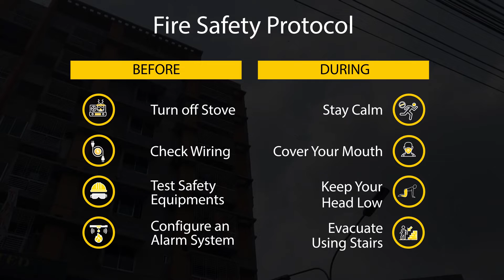Neat 1,350 Sq. Ft. flat in Mirpur | Flat for sale in Dhaka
Want to buy an apartment of your own for your family? That is what waiting for you at this 1,350 Sq. Ft. flat in Mirpur. This flat is perfect for those who want to have a distinct interior and design their home, their way. Use all your dreams and imaginations to make this 1,350 Sq. Ft. flat your perfect home. And as far as locations go, you’ll never have to travel far to find anything and everything you need. For more information about the property visit